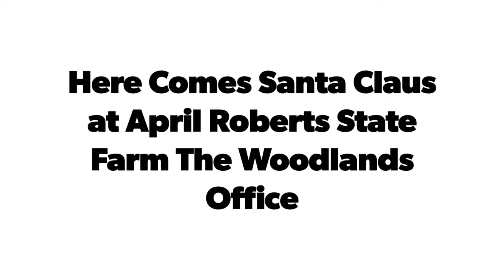Merry Christmas from Team April Roberts State Farm The Woodlands Office